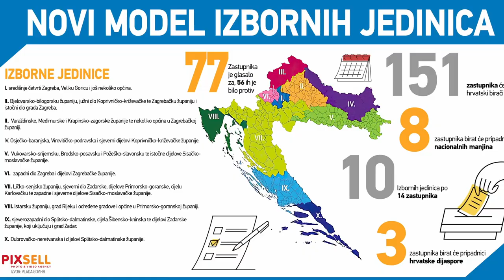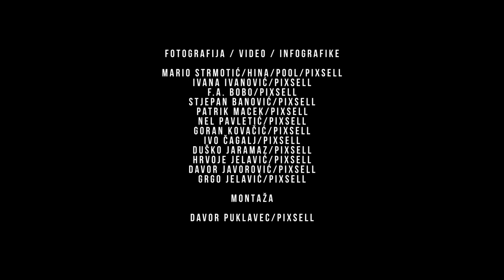Croatia Weekly News Roundup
Welcome to our weekly Croatia News Recap! Stay informed about the latest developments, top stories, and key events from Croatia with our carefully curated selection of news highlights. Whether you're a local or just interested in what's happening in this beautiful country, we've got you covered. Join us every week to stay up to date with the most important news from Croatia.

Editing: Davor Puklavec/PIXSELL
Intro Video; Sanjin Strukić/PIXSELL